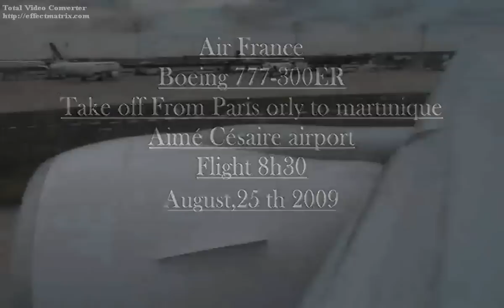Boeing 77W Take Off from Paris Orly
Aircraft : Air France Boeing 777-300ER
Airport : Paris Orly - France - LFPO/ORY
Cruise : FL340
Seat : 22L
Camera : Canon Powershot SX200IS
Date : August 25th 2009

Always a pleasure to fly Air France!